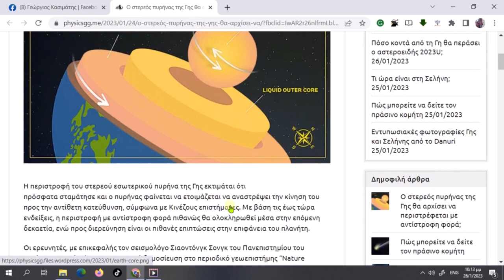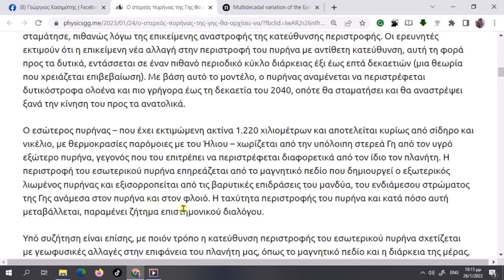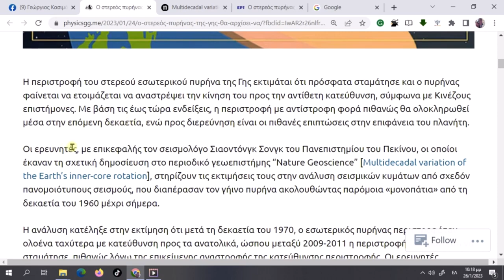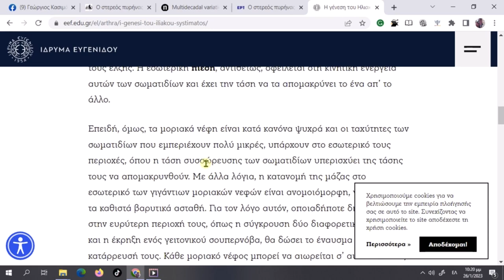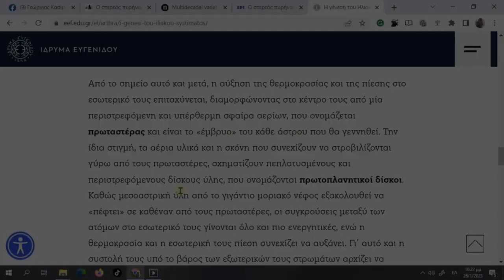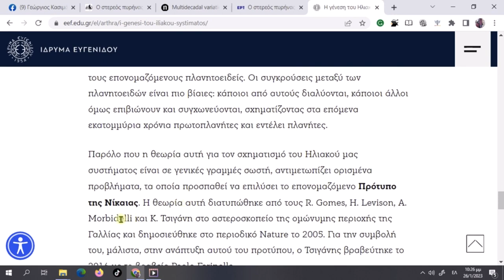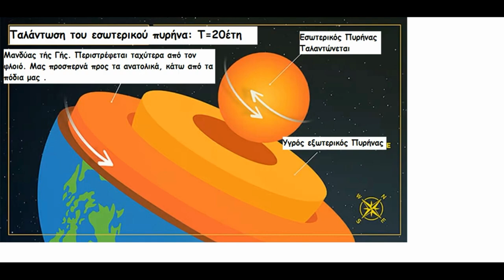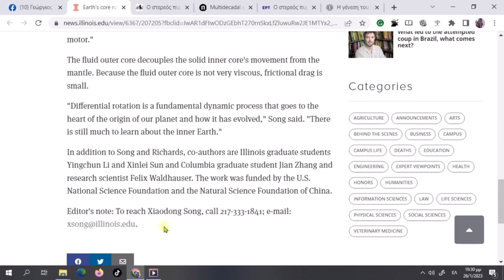Δρομέας Μανδύας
Κάτω από τα πόδια μας, σε περίπου 70 με 100 χιλιόμετρα μας προσπερνά, ένας ωκεανός λάβας που λέγεται μανδύας τής Γής., Τον έχουν ονοματίσει έτσι, και πηγαίνει ανατολικά. Τρέχει λίγο γρηγορότερα από το φλοιό, που φέρει επάνω του  τις θάλασες τα βουνά τις στεριές  και τα όντα. Μμεγάλο το μυστήριο και μεγάλη η σημασία της ανακάλυψης αυτής.